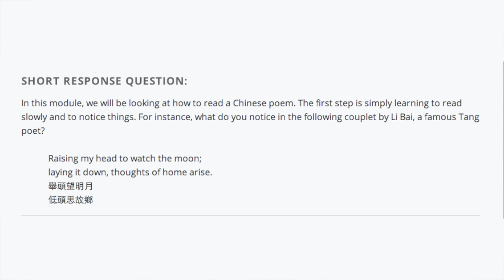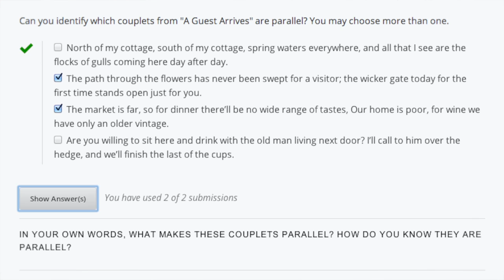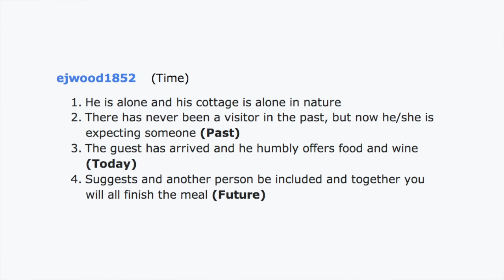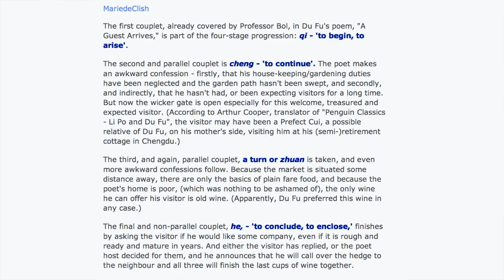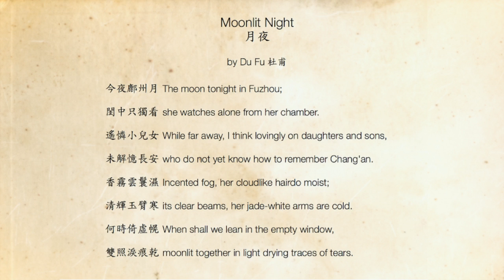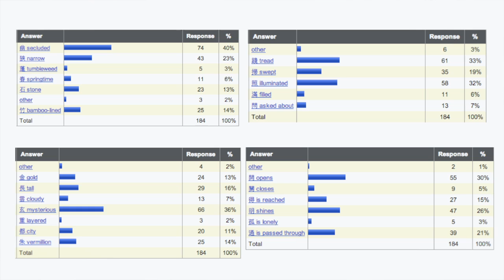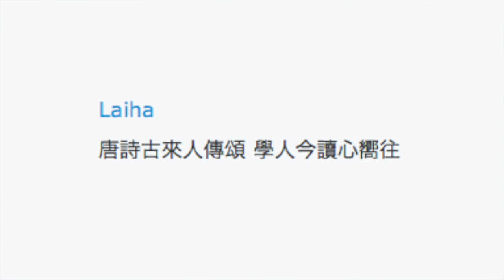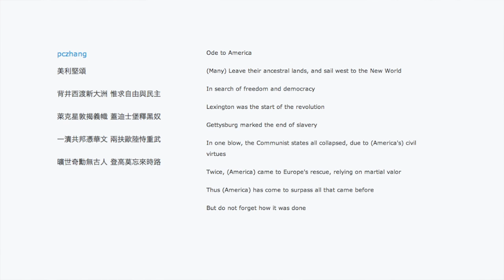Office Hours Week 13: Poetry